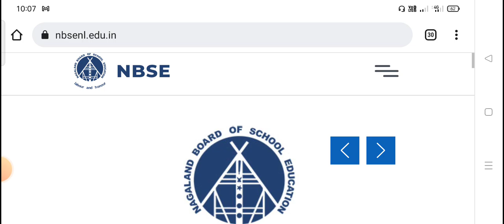Nagaland Board NBSE To Announce HSLC, HSSLC Results 2022 Today I NBSE 2022 Board Result update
vdo topic:-

NBSE HSLC, HSSLC results 2022: The High School Leaving Certificate (HSLC), and Higher Secondary School Leaving Certificate (HSSLC) results of the Nagaland Board will be declared on Tuesday, May 31, 2022 at 2 pm by the Nagaland Board of Secondary Education (NBSE). The candidates who are willing to see their NBSE Class 10 and 12 results, can check the Nagaland board's official

websites- nbsenl.edu.in

vdo cover:-
To check NBSE HSLC and HSSLC results, students have to visit the NBSE official website- nbsenagaland.com or nbsenl.edu.in. After clicking the link of 'NBSE HSLC or HSSLC result 2022', students have to submit their roll number and school code on the required section. After that, the result will appear on the screen.